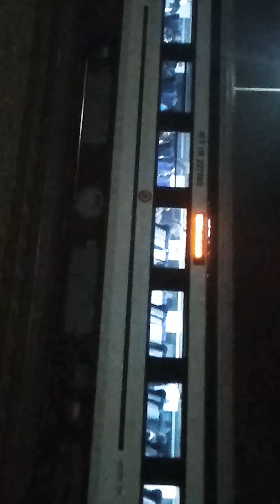Vande Bharat Train's opening